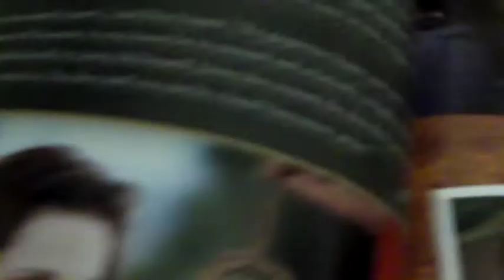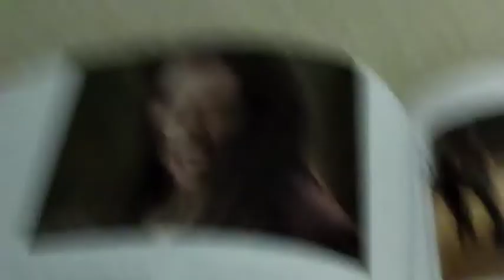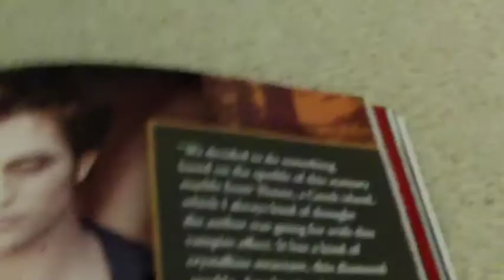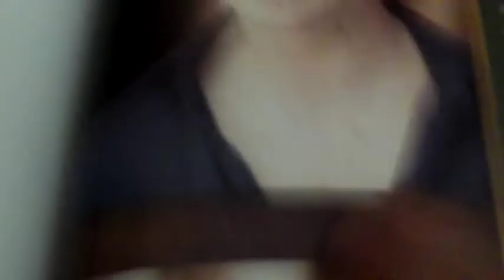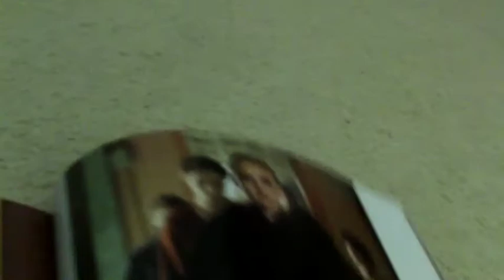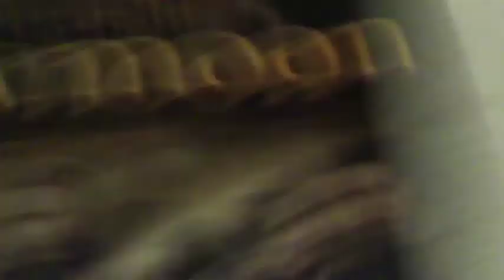A Different Way to Sort Squinkies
This is another way that I sort my squinkies.